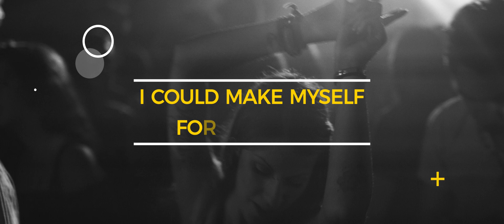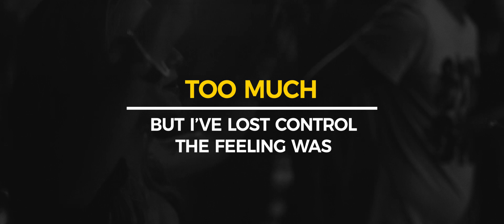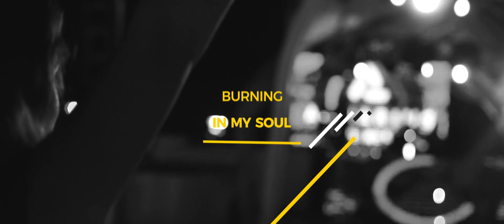Exiled - All I Know (Navras Remix) (Official Videoclip)